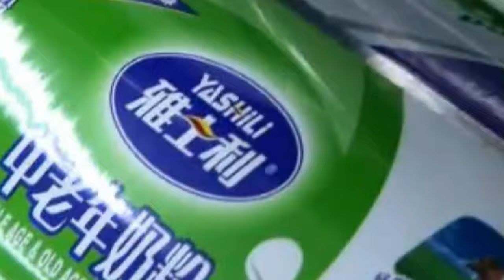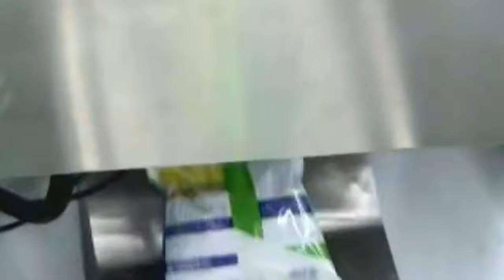Yashili infant milk powder bagging packing machine screw auger feeding packaging equipment 奶粉包裝機全自動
Model YX-520 Yashili infant milk powder bagging packing machine screw auger feeding packaging equipment 奶粉包裝機全自動 designed and manufactured by our engineer team in cosmetic&food&pharma making and packaging machinery is widely used in the daily chemical industry like powder bagging packing line and such like.We as a famous manufacturer moreover can design and produce the packaging machine according to the special requirements from customers.
Automatic Vertical Powder Packing Machine YX-520  including:automatic vertical packing machine,screw measuring machine,spiral feeder.
Suitable for different kinds of products:such as flour,cornstarch,milk powder,glucose powder,icecream powder,pepper,fish feed
powder,curry powder,cocoa powder,washing powder,organic fertilizer powder.
YX-520 Automatic packing machine
Technical characteristic of dry powder vertical FFS packing machinery granule packaging screw metering equipment:
1. It is controlled by a micro computer,just touching the screen,and the operation is simple .
2. PLC computer system , function is more stable , adjust it with any parameters ,and don't need to stop machine.
3. It can stock ten dispose , simple to change diversely.
4. Sever motor drawing film , position accurately.
5. Temperature independent control system ,precision degree can get to±1°C.
6. Horizontal , vertical temperature control ,suitable for various of mix film , PE film packing material.
7. Packing type diversification , pillow sealing, standing type ,punching etc.
8. Bag--making , sealing, packing, print date in one operation.
9. Work circumstance quiet, low noise.
Technical parameters of dry powder vertical FFS packing machinery granule packaging screw metering equipment:
Tybe   YX-520
Packing Material   OPP/CPP OPP/CE PET/PE NILO/PE PE
Bag Length   400mm
Measuring range  6000ml
Power Voltage  220VAC/50HZ
Power  4kw
Diemension  1150(L)*1795(W)*4650(H)mm
Net Weight 300kg
Spiral feeder
Automatic Vertical Powder Packing Machine SLIV-520P
Technical parameters:
Lifting Capacity 4 m³/h
Power supply 380V/220V/50-60HZ
Power 1.5KW
Our Factory since 1992 has been manufacturing the cosmetic&food making and packaging machinery.In these field we have the experience rich enough to solve the questions encountered by our customers from both home and abroad.For more information about various high quality machinery like Model YX-520 Yashili infant milk powder bagging packing machine screw auger feeding packaging equipment 奶粉包裝機全自動 ,please email via or browse our